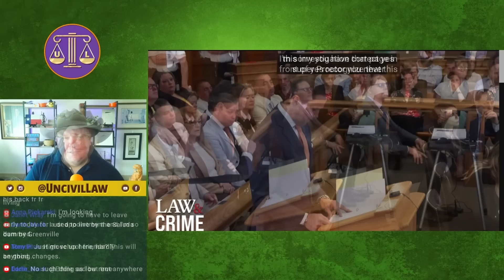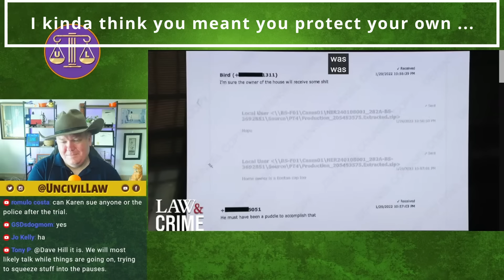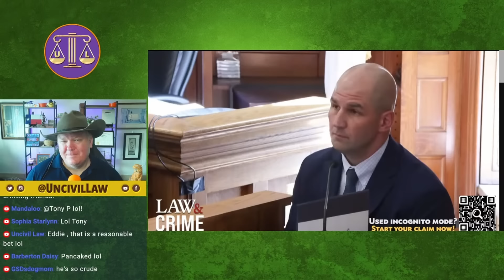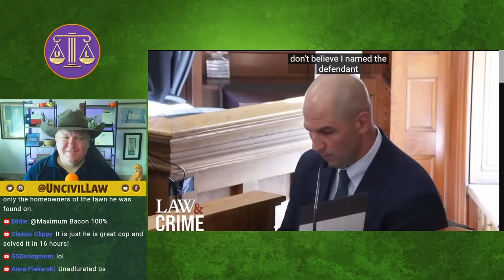Karen Read: Proctor Spills Secrets to Everyone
The Karen Read criminal trial is a high-profile case in Massachusetts centered around the death of John O'Keefe, a Boston police officer. Karen Read, the accused, faces charges of second-degree murder and other related offenses. The prosecution alleges that Read, after a night of drinking, ran O'Keefe down with her SUV and left him to die in a snowbank outside the home of another Boston police officer on January 29, 2022. This act reportedly followed a tumultuous relationship and an argument the same night, culminating in O'Keefe's death due to blunt impact injuries and hypothermia​​.

The defense, however, portrays Read as a victim of a conspiracy and frames the situation quite differently. They claim that O'Keefe was actually beaten inside the home where he was found, suggesting involvement by other party attendees, including a federal agent with whom Read had exchanged flirtatious texts. This has led to accusations against local law enforcement of a cover-up, complicating the investigation. The defense has been allowed to present third-party culprit evidence, implicating other individuals at the scene and highlighting potential flaws and biases in the investigation process​​​​.